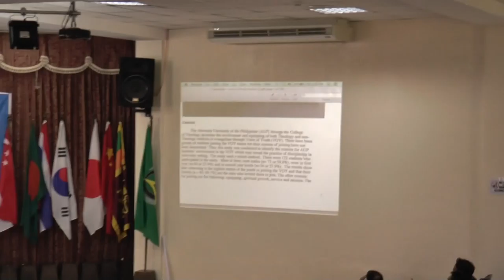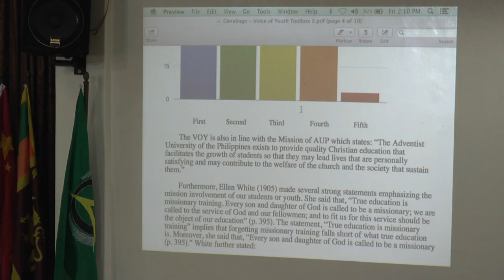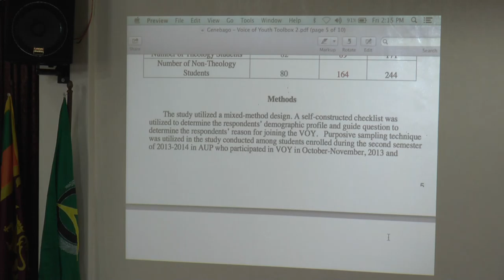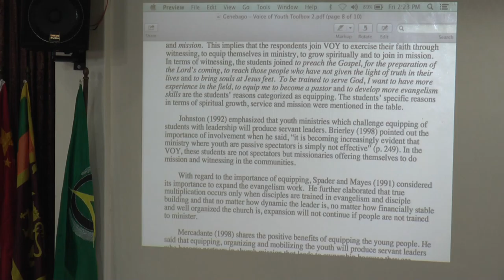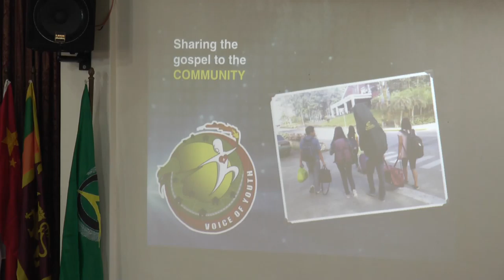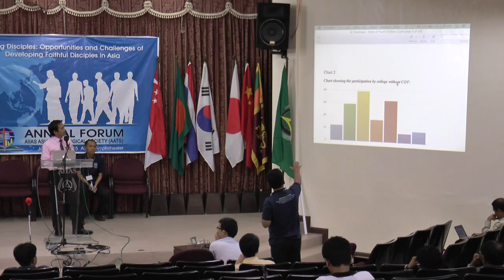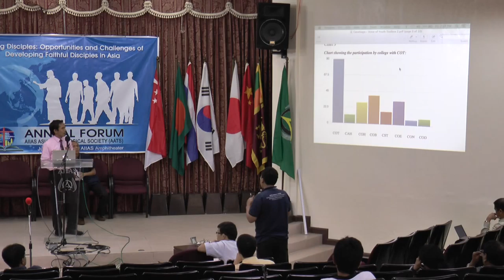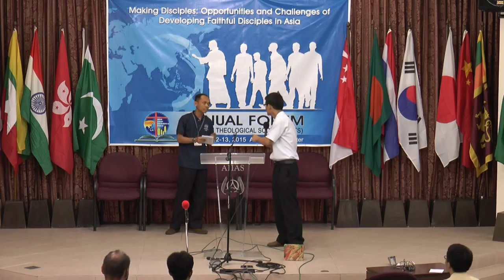Voice of Youth: The Practice of Discipleship in University Setting - Petronio M. Genebago